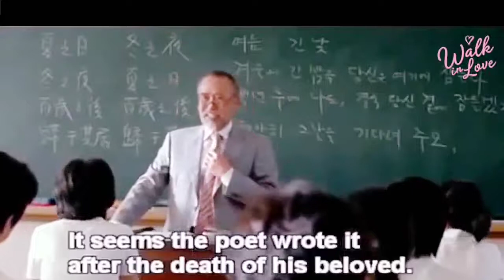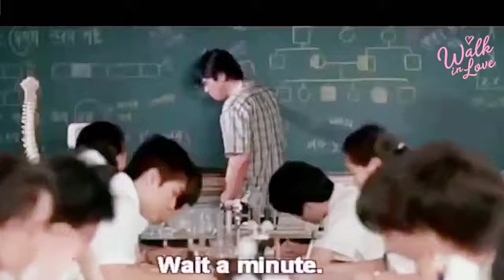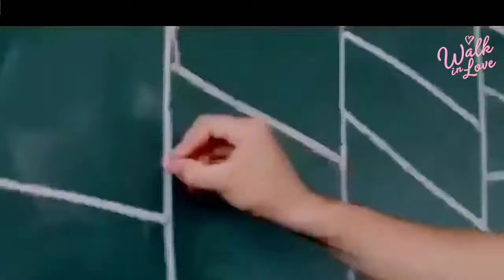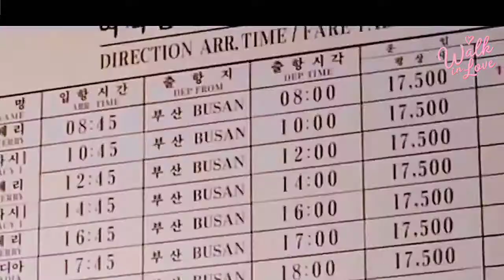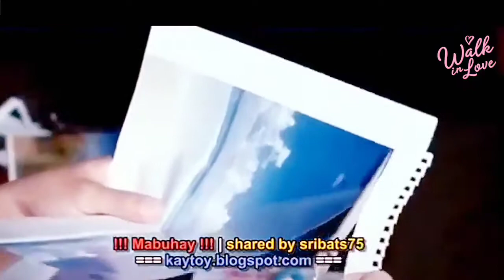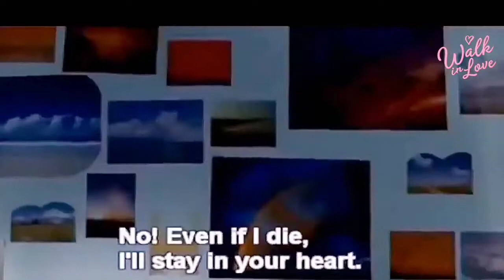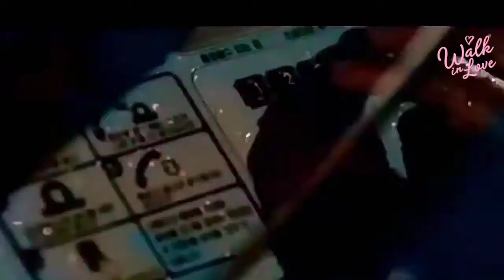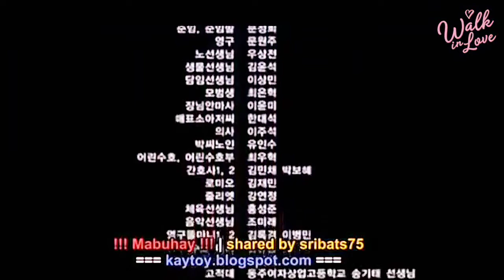KOREAN LOVE STORY TAGALOG DUB FULL MOVIE March 19, 2021 idol tv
Idol tv

All my upload are coming from creative common in youtube.

Idol tv